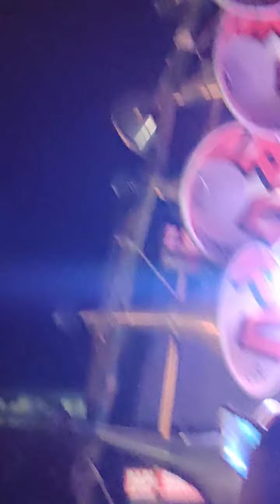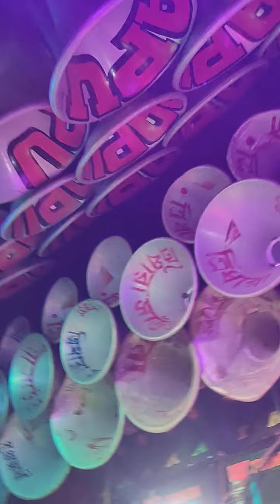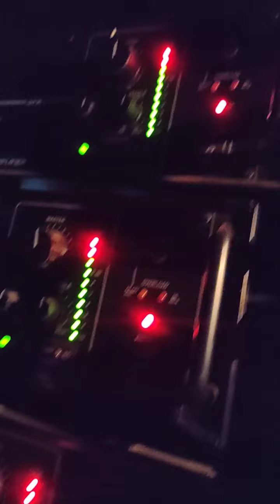papu sound vs tridhara sound compition win papu sound